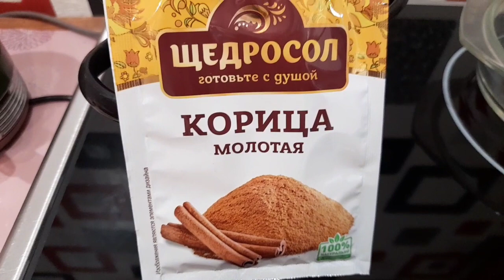🍊🍊🍊ВАРЕНЬЕ ИЗ АПЕЛЬСИНОВ, ДЛЯ НОВОГОДНЕГО 🌲НАСТРОЕНИЯ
Приветствую Вас!
Как его готовила я: 3апельсина, снимала тонко цедру с них
Потом чистила от кожуры, пленок, косточек не попалось
На три штучки взяла сахара честно говоря на глаз, может около половины стакана, возможно и меньше. Пока варенье уваривалось, прокипятила цедру в кипящей воде 6 минут, после чего добавила в варенье и еще чуть меньше половины ч.ложечки молотой корицы. На все про все ушел час, имеется ввиду на варку. Аромат бесподобный и очень вкусно!